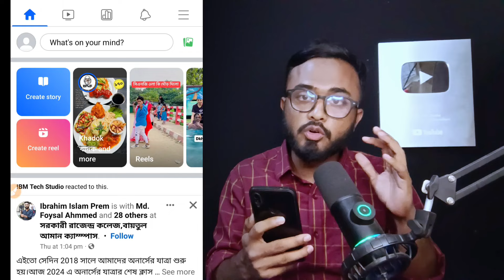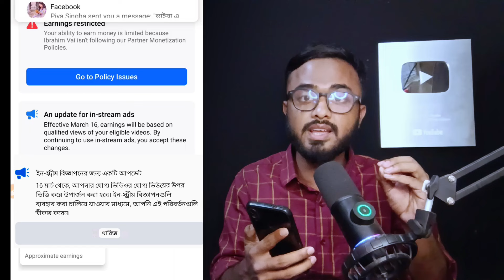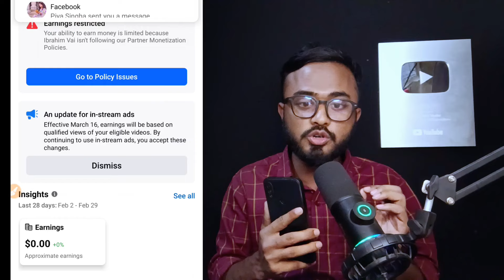Facebook মনিটাইজেশন Biggest আপডেট Instrem ads।। 16 March Earning update।। ads on reels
Facebook Biggest Monetization Update 2024 | Ads on reels facebook | In Stream ads facebook
An update for in-stream advertising

Starting March 16, earnings will be based on eligible views of your eligible videos. By continuing to use in-stream ads, you accept these changes.